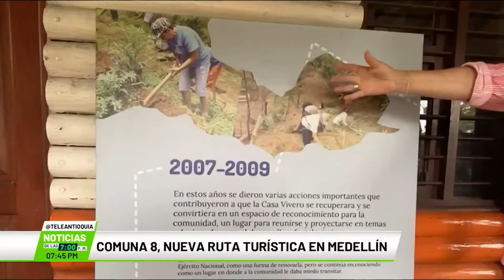Comuna 8, nueva ruta turística en Medellín - Teleantioquia Noticias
La Comuna 8 - Villa Hermosa, se consolida como una nueva ruta turística comunitaria que destaca la historia de sus habitantes.